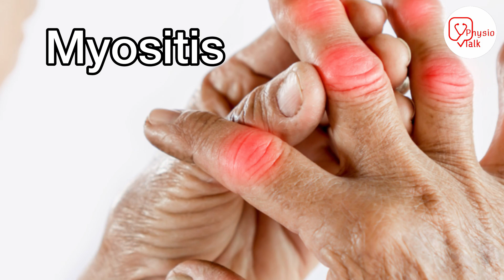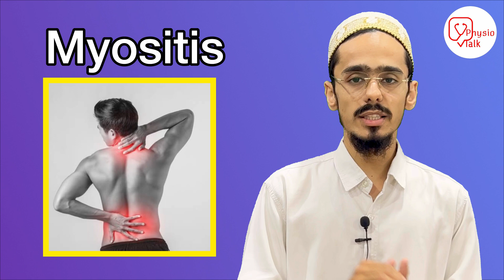Myositis: What Is It? Causes, Symptoms, Diagnosis & Medical Treatment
Myositis is a disease that makes your immune system attack your muscles. It causes chronic inflammation — swelling that comes and goes over a long time. Eventually, this inflammation makes your muscles feel increasingly weak
Physio talk important Links👇
Chapters
00:00 - what is myositis ?
00:29 - physio talk intro
00:40 - myositis disease in hindi
00:49 - myositis causes
01:07 - myositis symptoms
01:20 - myositis diagnosis
01:44 - myositis treatment
02:04 - myositis physiotherapy treatment